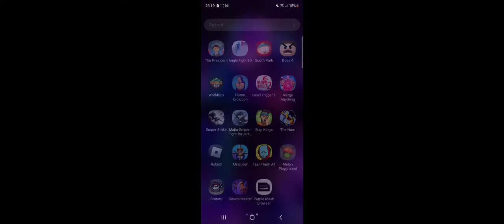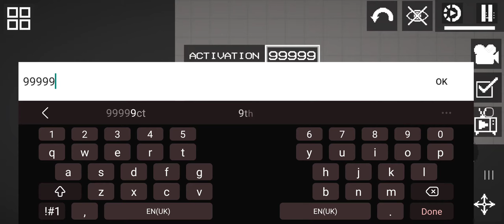26 May 2023